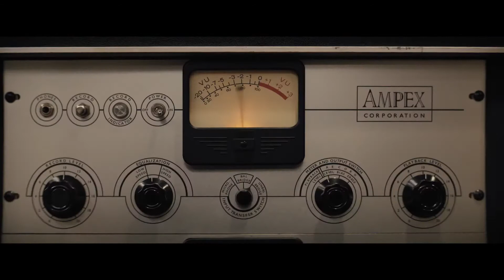RESPECT | Teaser trailer italiano del biopic su Aretha Franklin con protagonista Jennifer Hudson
Vi mostriamo il trailer italiano di "Respect", l’atteso biopic dedicato all’indiscussa regina della musica soul Aretha Franklin, interpretata dal premio Oscar Jennifer Hudson (Dreamgirls).

Il film racconta la straordinaria storia di una delle voci più incredibili di tutti i tempi: dall’infanzia - quando cantava nel coro della chiesa di suo padre - fino alla celebrità internazionale, non tralasciando le difficoltà e le avversità personali.

Diretto dalla sudafricana Liesl Tommy, già regista di diverse serie tv di successo, Respect è inoltre interpretato dal Premio Oscar Forest Whitaker (L’ultimo Re di Scozia), il comico Marlon Wayans (Scary Movie, Ghost Movie), l’attore e cantante Tituss Burgess (Unbreakable Kimmy Schmidt), la pluripremiata ai Tony Award Audra McDonald (La Bella e la Bestia) e l’icona della musica R&B Mary J. Blige.

Respect arriverà nelle sale italiane prossimamente distribuito da Eagle Pictures. Negli Stati Uniti sarebbe dovuto uscire ad agosto in occasione della morte di Aretha ma a causa della pandemia è stato posticipato al prossimo dicembre.